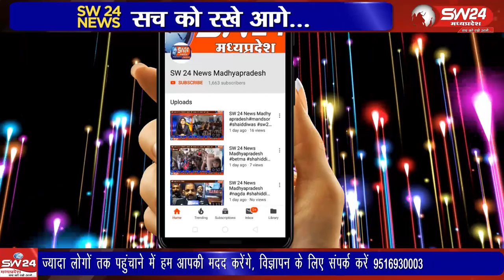ganjbasoda- एनएसयुआई कॉलेज से लेकर जयस्तंभ चैराहे तक झाड़ू लगाई गई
एनएसयुआई कॉलेज से लेकर जयस्तंभ चैराहे तक झाड़ू लगाई गई और बढ़ती महंगाई के खिलाफ नागरिकों को मिठाई खिलाई। गंज बासौदा से मुकेश चतुर्वेदी की रिपोर्ट